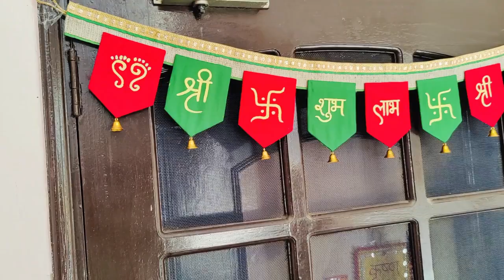पुराने बचे हुए कपड़ो से बनाये दिवाली तोरण / Diwali Door Hanging / Diwali Toran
Find many more diwali Special Videos on Crafting With Rachna.